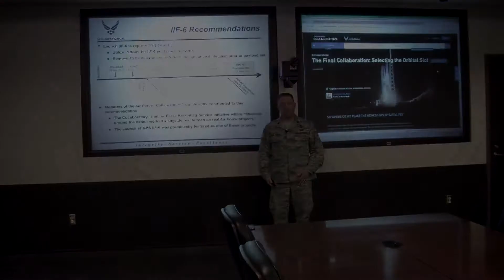The Air Force Collaboratory -- The Launch of GPS IIF -- Project Findings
The goal of the Air Force Collaboratory's third project, the Launch of GPS IIF, was to target the precise coordinates within the GPS Constellation to launch the newest GPS satellite. Based on the collaboration, the 2nd Space Operations Squadron has recommended launching the satellite to replace SVN-34 in orbital slot D4 during the scheduled Delta IV launch in May 2014.